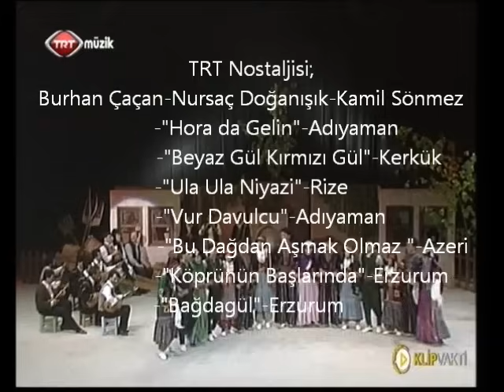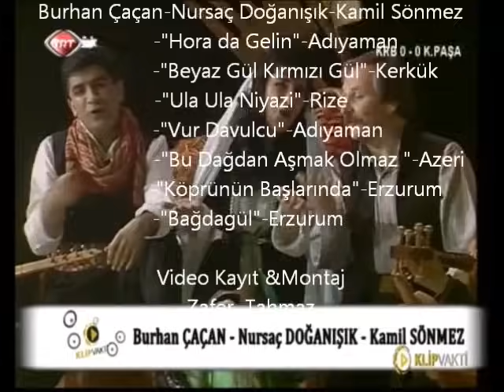TRT Nostalji -Burhan Çaçan-Nursaç Doğanışık-Kamil Sönmez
Kamil Sönmez abimizin hatırasına(Video&Montaj:Zafer Tahmaz ©)
-"Hora da Gelin"-Adıyaman
-"Beyaz Gül Kırmızı Gül"-Kerkük
-"Ula Ula Niyazi"-Rize
-"Vur Davulcu"-Adıyaman
-"Bu Dağdan Aşmak Olmaz "-Azeri
-"Köprünün Başlarında"-Erzurum
-"Derede Gül Kaynıyor-Bağdagül"-Erzurum